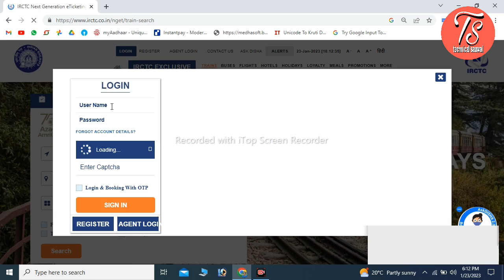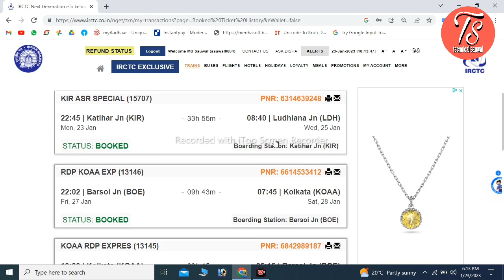Aaj ki video mai hum Janenge ki mobile se banaya hua ticket ko PDF kaise banaya jata hai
aaj ki video mai hum janenge ki mobile se banaya hua ticket ka pdf kaise banaya jata hai  tp chalye video started karte hai
sabse pehle aap ko irctc site ko open karna hai mobile ya laptop mai uske baad aap koi login ka option milega fir aap ko suer id and password dalkar and niche captcha daba kar aap ko logine ke option pe click karna hai phir aap ko deshboars mai le jajkar chorega    and deshboard mai aap ko ek kone mai likha hua hoga ki my treansjection and us pe click karne ke baad aap ko book ticket histpry mai jana hgai
and aap ko waha pr print ka optioin milega and waha se aap message bhi send kar shakte hai
\phir aap waha se apne ticket ko pdf mai save kar sakte hai ya aap waha se dowwnloard bhi kar shakjte hai